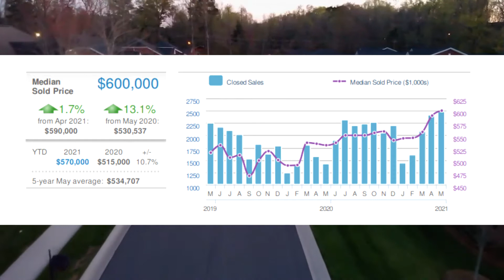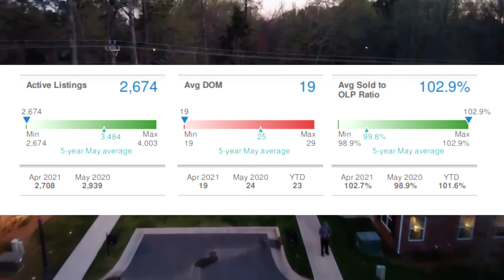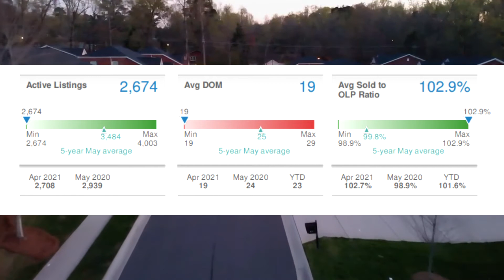Market Report Jun 2021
SELLING YOUR HOUSE
TIPS & TRICKS!